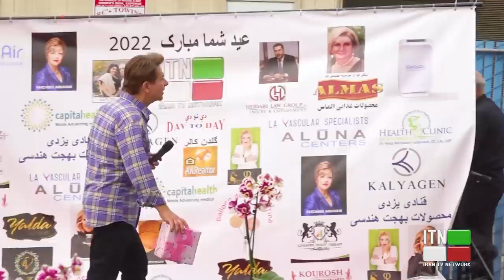ITN Nowruz 2022 Badri Hematyar Part 1